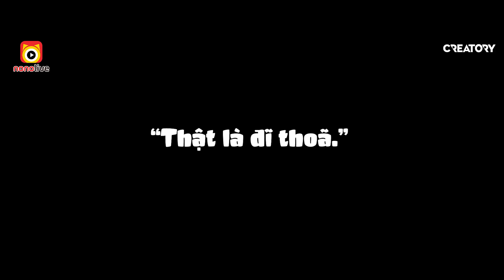Cú sốc tuổi dậy thì, Méo mập bê đê rồi hả ??